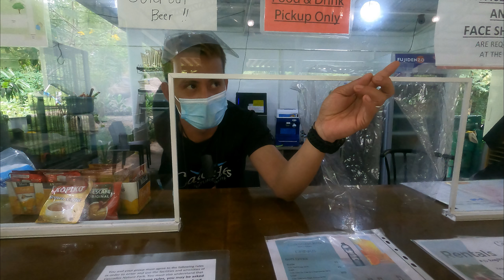NEW YEAR CELEBRATION @ CASCADES NATURE PARK, Compostela, Cebu (Youth Department)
Celebrating and thanking God for year 2020 at Cascades Nature Park, Compostela, Cebu. The resort opened last September 2020, it's a good place to connect with nature, unwind and have fun. Please watch the video for more.